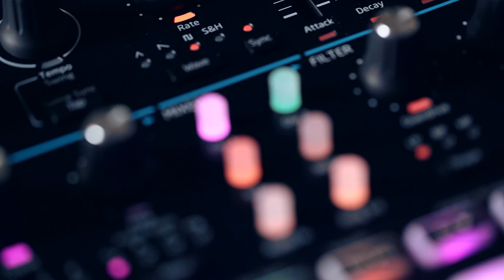Novation Circuit Mono Station - hands-on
Simon Arblaster and Si Truss unbox the brand new member of the Circuit family to see what lies within.

What is seemingly just the original Circuit with a Bass Station II bolted on the top, does have a few fine tricks up its sleeve.

In keeping with the original, Mono Station is quite the sequencing powerhouse. We explore its many tricks and some of the sounds you can expect from Novation’s latest groovebox.